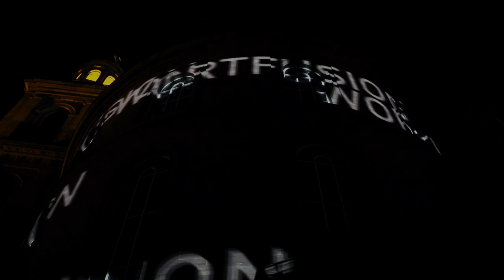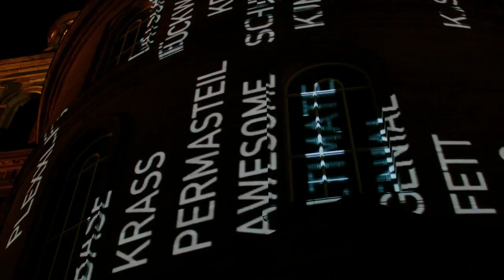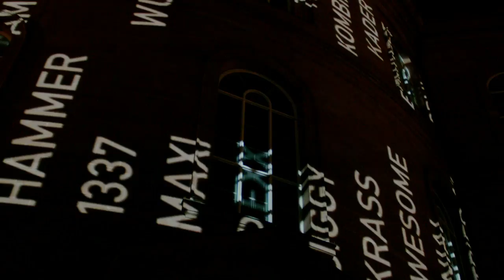Wortfusion Short Version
typografic light installation on the Paulskirche Frankfurt/
25 anniversay of the german reunification